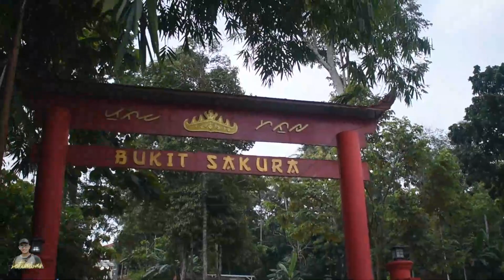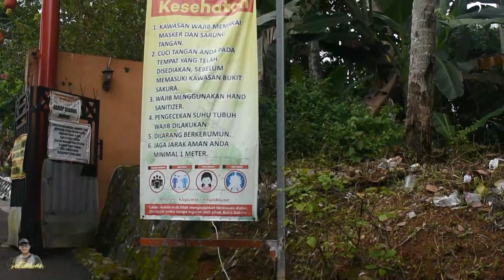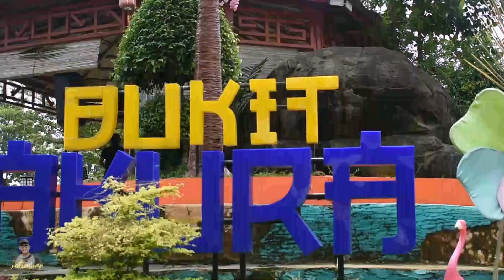Bukit Sakura Kemiling Bandar Lampung - Serasa di Negeri Sakura Jepang !!!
Hari ini kita akan mereview wisata yang tengah Hits yaitu Bukit Sakura yang berlokasi di Jalan melati Raya, Langkapura Kota Bandar Lampung, untuk harga Tiket masuknya cukup terjangkau dengan 10 ribu rupiah kita bisa menikmati kawasan Wisata Bukit Sakura, Wisata ini di desain sangat mirip dengan suasana di Negeri Sakura Jepang, begitu masuk kita langsung disuguhkan Icon Pohon Sakura yang sangat indah untuk berswafoto, disini pengunjung dapat menikmati keindahan kota Bandar Lampung dari ketinggian, pengelola menyediakan penyewaan kostum ala Jepang dan Eropa dengan harga 25 ribu per Kostum, pengelola menyediakan pondok/Gazebo bagi para pengunjung untuk bersantai sambil menikmati liburan.
Terimakasih buat teman teman yang telah menyaksikan video ini, semoga bermanfaat ditunggu ya video selanjutnya.